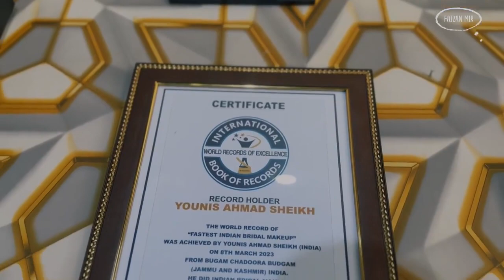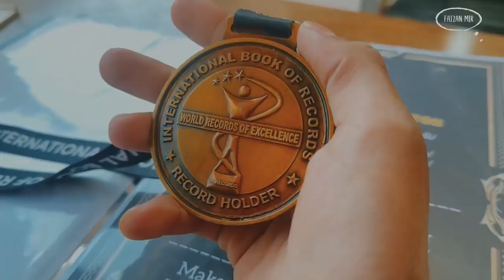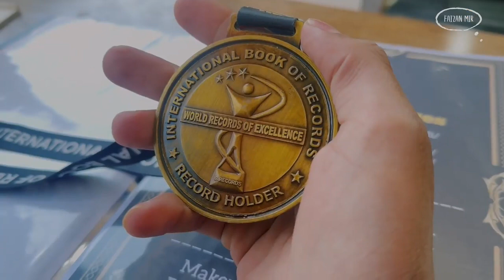First makeup artist in kashmir from district Budgam || whose name is written in international books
First makeup artist in kashmir from  district Budgam || whose name is written in international books || motivation ❤️